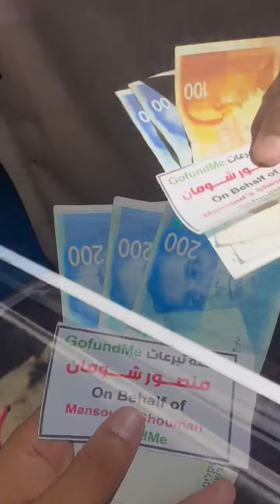June 14, 2024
June 10 - GAZA IS NOT ALONE!

Distribution of Financial Aid to displaced families in Mawasi - Khan Yunis.

With your support we distributed Financial Aid to besieged and displaced orphans families in Gaza.

With your support, we can ensure the displaced civilians on the ground remain steadfast, inshAllah.